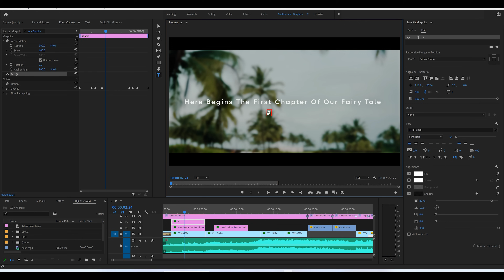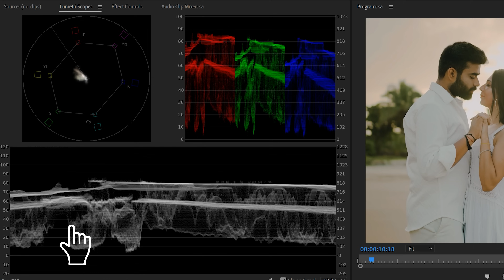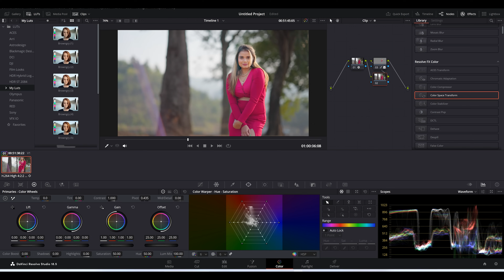Premiere Pro vs Davinci Resolve | Which Software Is Best For Video Editing 2024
Premiere pro 2024 is 5x faster Timeline Drawing Video Editing Vs Davinci Resolve is most powerful for color grading

All camera accessories